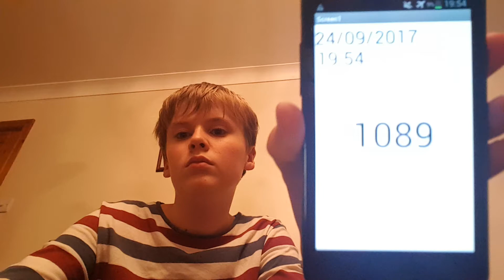Aaron Drinks Water #1089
Jumpcut in next video.